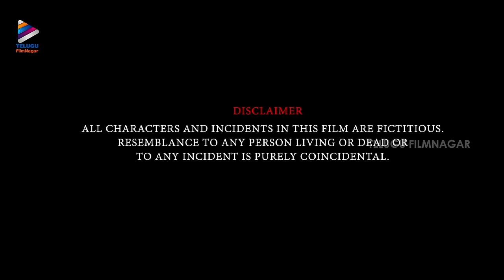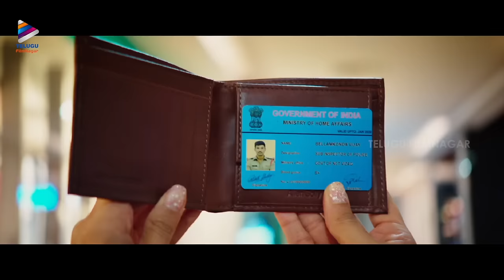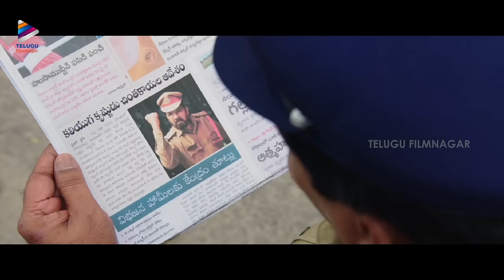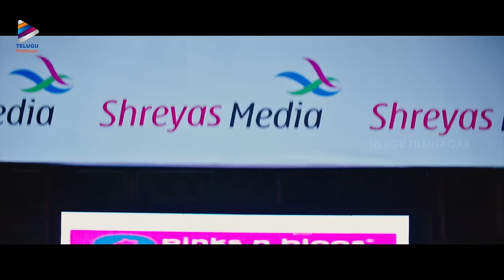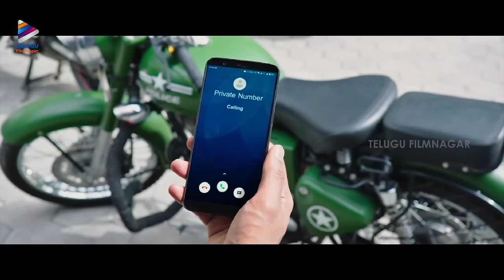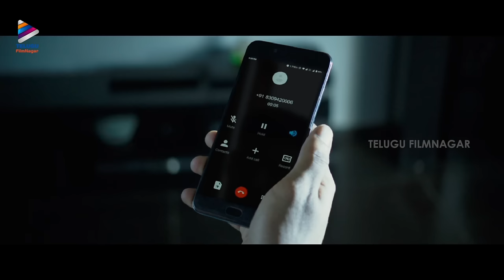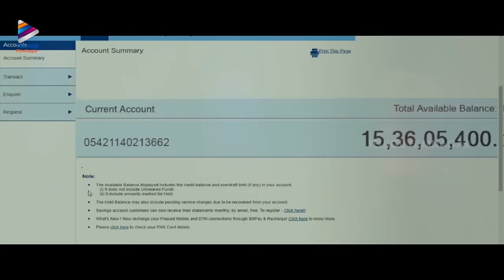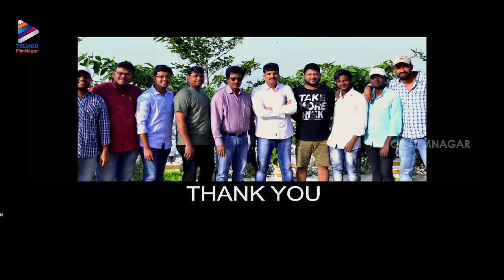Kavacham Latest Full Movie 4K | Bellamkonda Sreenivas | Kajal Aggarwal | Mehreen | Kannada Dubbed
Kavacham Latest Full Movie 4K Kannada Dubbed on Telugu FilmNagar. Kavacham Latest Telugu movie ft. Bellamkonda Sreenivas, Kajal Aggarwal, Mehreen Pirzada, Posani Krishna Murali and Neil Mukesh. Directed by Sreenivas Mamilla. Music by Thaman S. Produced by Vamsadhara Creations.

Synopsis:
Vijay (Bellamkonda Srinivas) a sincere and dynamic police officer who gets stuck in an abduct case which turns his life upside down as the entire department and society turns against him. He has 24 hours to prove his innocence and get back to his respectable life. Will he be able to do that? What happens next forms the rest of the story.